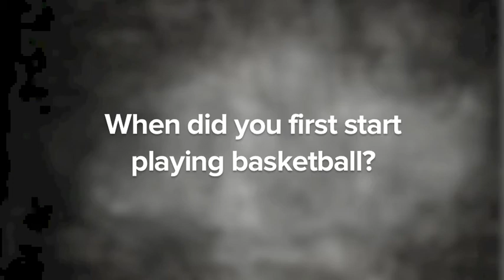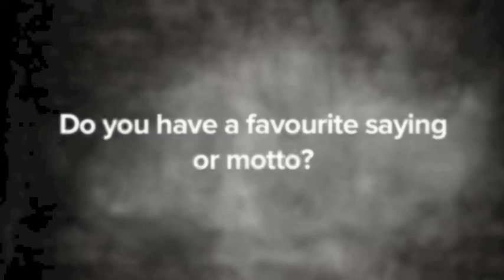Q&A: Emma Langford (Logan Thunder)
We put a few questions to Logan Thunder star Emma Langford.